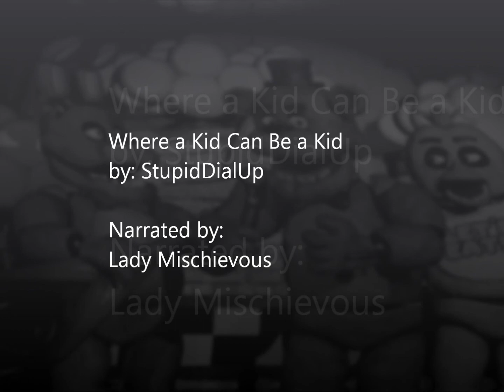Creepypasta Reading - Where a Kid Can Be a Kid by StupidDialUp